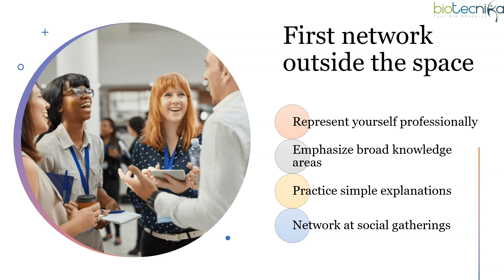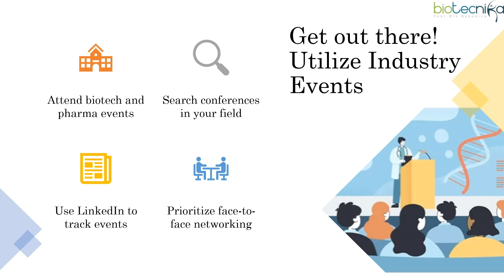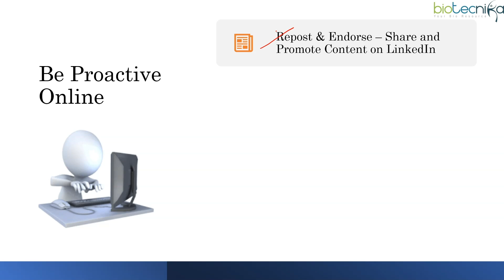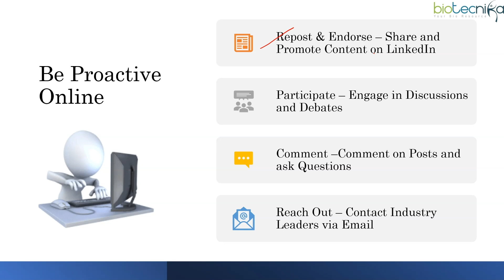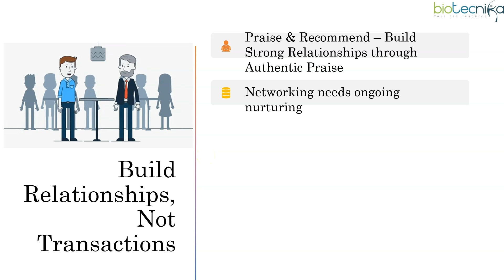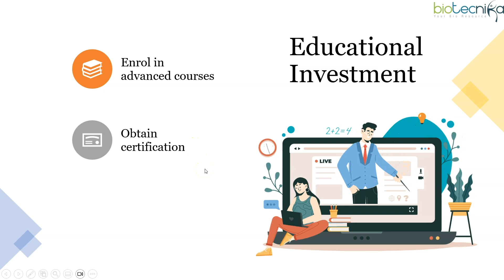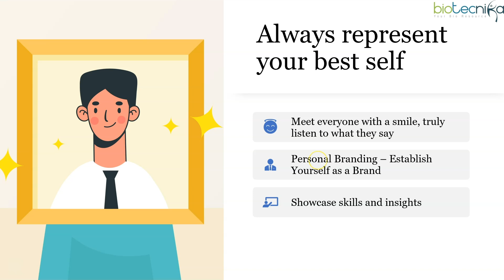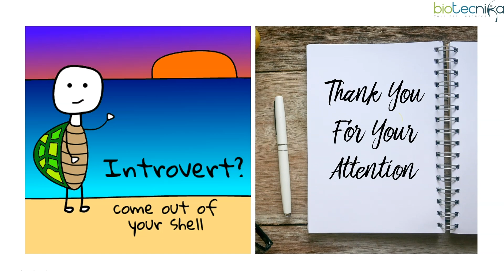Networking Tips for Biotech Professionals How to Connect with Top Scientists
Want to grow your biotech career and connect with industry leaders? 🌍 Effective networking can open doors to job opportunities, collaborations, and mentorship from top scientists!

📌 In this video, you'll learn:
✅ Best platforms to network with biotech professionals
✅ How to approach top scientists & industry experts
✅ Crafting the perfect LinkedIn & email outreach
✅ Networking mistakes to avoid
✅ Leveraging conferences & online communities

🚀 Don’t miss out on these career-boosting strategies!